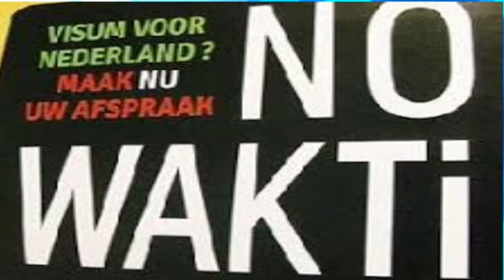12 07 2018 Secretaris Nederlandse Ambassade keert terug naar Nederland